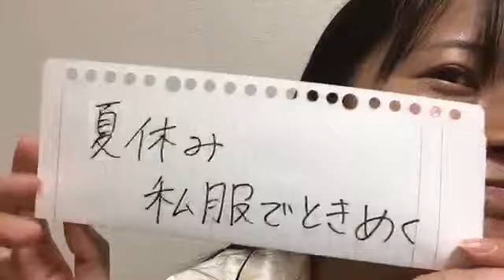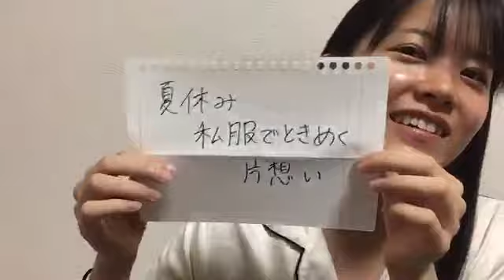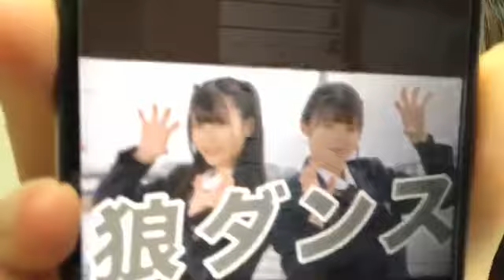安藤 千伽奈ANDO CHIKANA 2020年07月23日230152(音ズレごめんなさい)